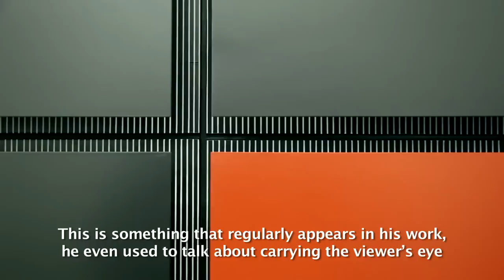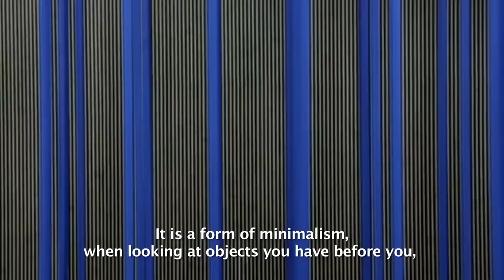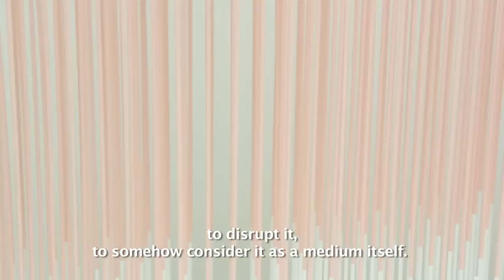Jesús Rafael SOTO "Chronochrome" at Galerie Perrotin, Paris & New York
Jesús Rafael SOTO "Chronochrome" at Galerie Perrotin, Paris from January 10 to February 28, 2015
Jesús Rafael SOTO "Chronochrome" at Galerie Perrotin, New York from Jnauary 15 to February 21, 2015
Curated by Matthieu Poirier